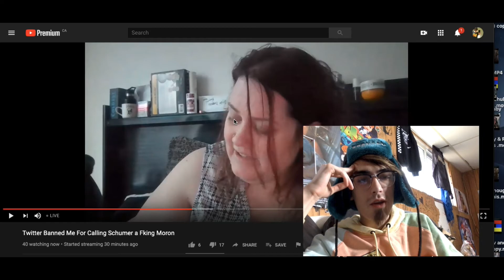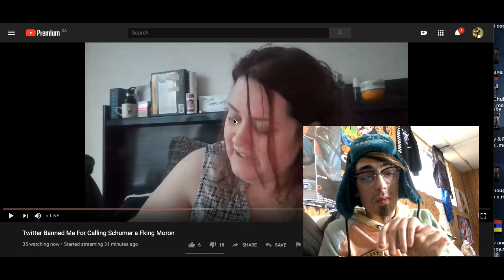Shannyforchrist went LIVE WEDNESDAY,MARCH11 2020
SORRY FOR THE SHITTTY AUDIO. better quality vids coming very soon today or tomorrow

make sure to SUB for more updates on BAM MARGERA, or gail chord schuler, or Tila Tequila, etcGeometric vector created by freepik